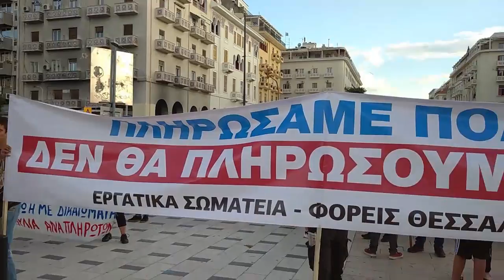ΟΜΙΛΙΑ ΤΟΥ Χ. ΚΥΡΙΑΖΙΔΗ ΣΤΗΝ ΣΥΓΚΕΝΤΡΩΣΗ ΣΤΗ ΘΕΣΣΑΛΟΝΙΚΗ